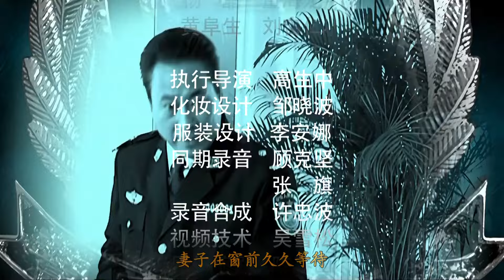【2024刑侦剧】绝命特警 11 | 黑老大连杀三名警察隐匿十七年再出山，王牌特警出动，与黑暗团伙真枪实弹嗜血对决 | 刘之冰，王玉璋，王志刚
《绝命特警》
主演：王志刚